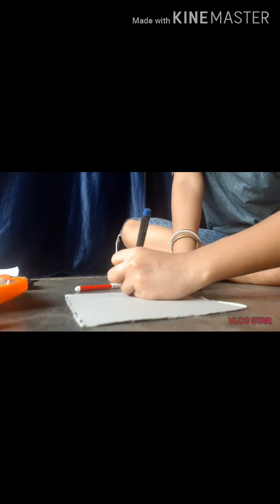𝘔𝘶𝘬𝘶𝘵 𝘳 𝘣𝘢𝘯𝘴𝘩𝘪 𝘵𝘰𝘪𝘳𝘪𝘳 𝘴𝘰𝘩𝘰𝘫 𝘱𝘰𝘥𝘩𝘰𝘵𝘪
𝘈𝘪 𝘷𝘪𝘥𝘦𝘰 𝘵𝘺𝘦 𝘢𝘮𝘪 𝘬𝘩𝘶𝘣 𝘴𝘰𝘩𝘰𝘫𝘦 𝘣𝘢𝘳𝘪𝘳 𝘴𝘢𝘥𝘩𝘢𝘳𝘰𝘯 𝘫𝘪𝘯𝘪𝘴𝘩 𝘥𝘦𝘢 𝘬𝘪 𝘷𝘢𝘣𝘦 𝘣𝘢𝘯𝘴𝘩𝘪 𝘳 𝘮𝘶𝘬𝘶𝘵 𝘵𝘰𝘪𝘳𝘪 𝘬𝘳𝘢 𝘫𝘢𝘦 𝘴𝘦𝘵𝘢 𝘥𝘦𝘬𝘩𝘪𝘢𝘤𝘩𝘪.. 𝘈𝘴𝘩𝘢 𝘬𝘳𝘣𝘰 𝘷𝘪𝘥𝘦𝘰 𝘵𝘪 𝘢𝘱𝘯𝘢𝘥𝘦𝘳 𝘷𝘢𝘭𝘰 𝘭𝘢𝘨𝘣𝘦...